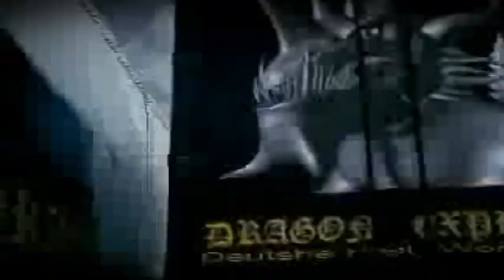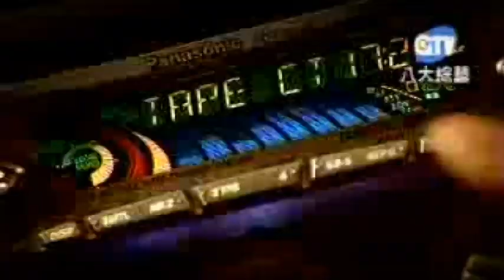三菱Lancer~Virage無聊廣告亂剪篇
一時無聊拿三菱Lancer系列廣告影片亂剪集合..呵呵